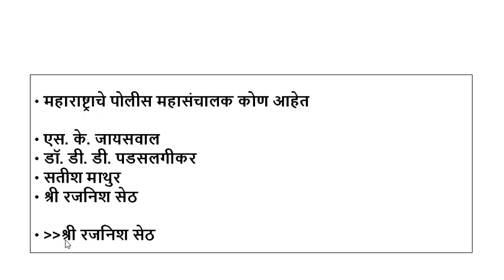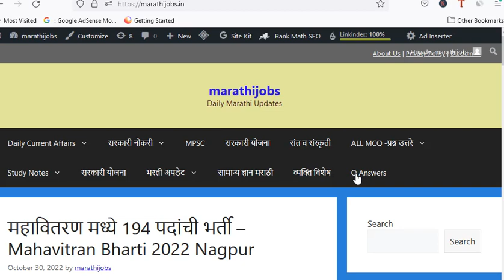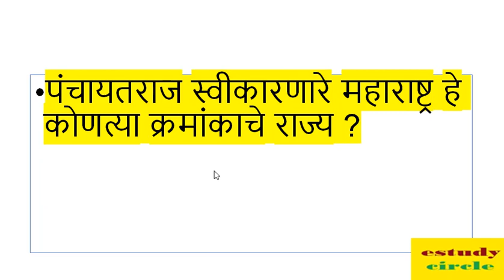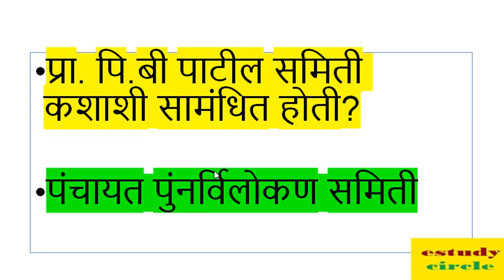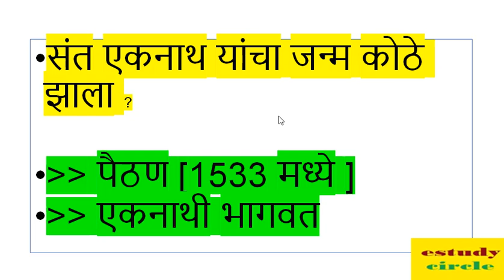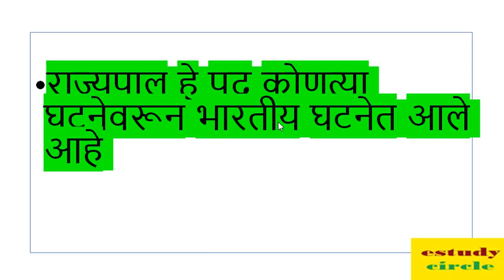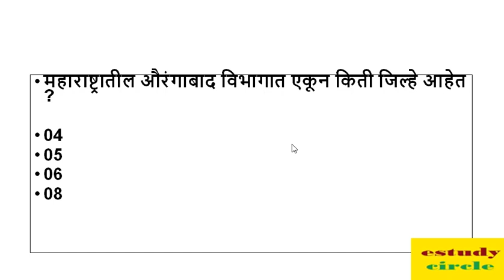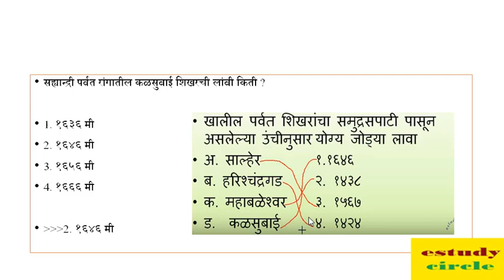पोलीस शिपाई भरती - Police Shipai Bharti Most Important Prashn Uttre 2022